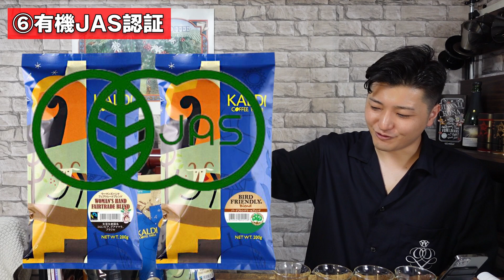コーヒーの「認証」を分かりやすく徹底解説！フェアトレードや有機栽培の本当の意味を知る事でコーヒーライフが変わります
※動画内で一部、認証の名称に誤りがありました
×「Qグレーダー認証」→  ◎「Qグレード認証(Q認証)」

0:00 オープニング
0:54 そもそも認証コーヒーって何？
2:06 解説の前に大前提として理解して頂きたい事
2:31 ①レインフォレストアライアンス認証
4:48 ②UTZ認証
5:31 ③フェアトレード認証
8:28 ④ウーマンズハンド認証
9:40 ⑤バードフレンドリー
12:25 ⑥JAS有機栽培
14:14 ⑦Qグレード認証(Q認証)
15:17 その他の認証
15:48 認証コーヒーのまとめ

《《トモヤ塾長のコーヒー豆屋がついにOPEN！》》
▼JUKUCY COFFEE ROASTERS公式オンラインショップ

【塾長の持ってるコーヒーグッズ紹介】
▼TIME MORE ドリップスケール
▼塾長のおすすめ 家庭用電動ミル みるっこ
▼BALMUDA The Brew / ドリップコーヒーメーカー